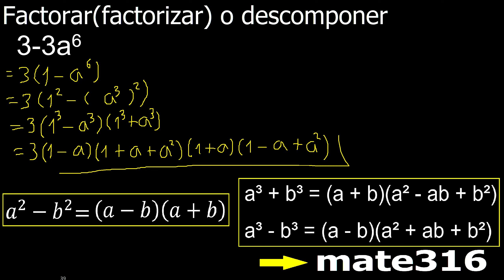3-3a6 factorar descomponer factorizar polinomios varios metodos